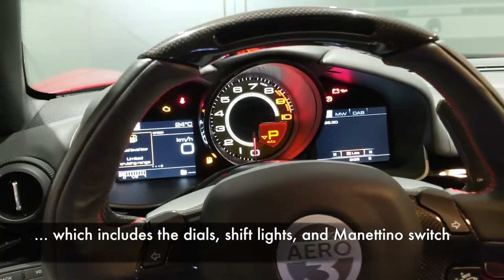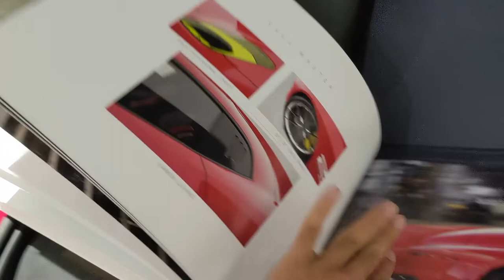Touring Superleggera Aero 3 | A tour of a coachbuilt 730bhp V12 work of art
The Touring Superleggera Aero 3 is a limited edition carbonfibre-bodied Ferrari F12 Berlinetta inspired by pre-war Le Mans racers. We take a close look at the exterior and interior of this 1-of-15, and give its 730hp V12 a few revs too.

Carrozzeria Touring Superleggera is a 95-year old coachbuilder that from Milan that started out making lightweight and aerodynamic custom bodies for Alfa Romeos in the 1930s, and later designed the Ferrari 166, Aston Martin DB4, DB5 and DB6, as well as the first Lamborghini, the 350GT.